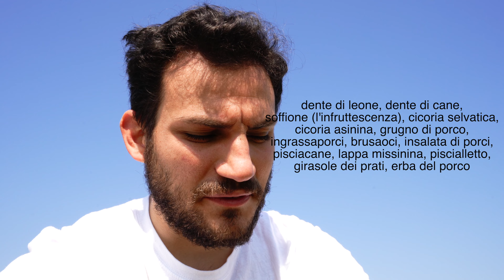1 - CAMMINANDO SI IMPARA - IL TARASSACO O DENTE DI LEONE O SOFFIONE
Ciao raga. Primo episodio di questa nuova serie CAMMINANDO SI IMPARA. Uscirà un video ogni mercoledì in cui andremo alla scoperta insieme di fiori, piante, animali curiosità legate al trekking.

Tutto questo perchè andare a camminare informati è ancora più figooooooo!

Grazie mille e al prossimo video ;)

ABBIGLIAMENTO:
Scarpe da Trekking